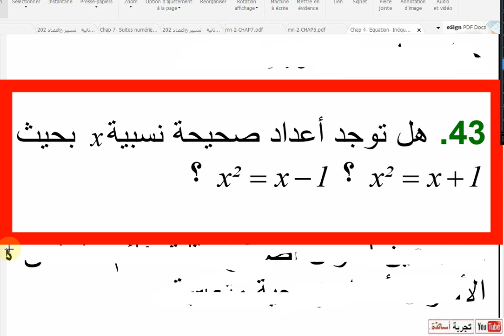المعادلات والمتراجحات من الدرجة الثانية | ثانية تسيير وإقتصاد | حل التمرين 43 صفحة 139